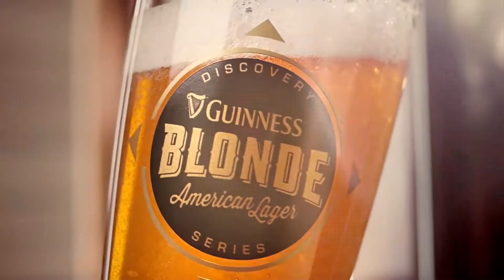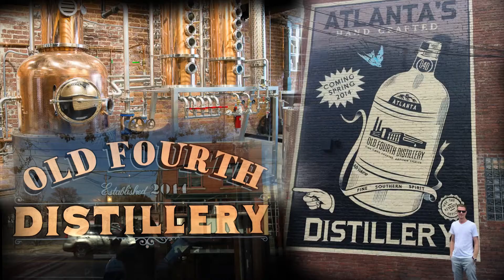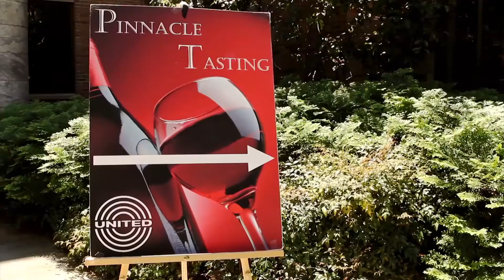United Distributors Highlight Video 2014